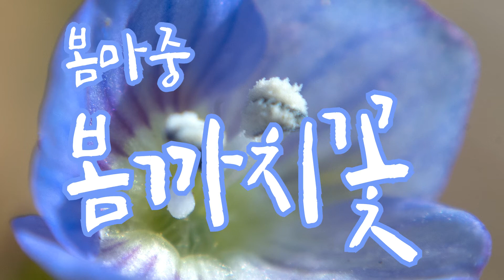봄까치꽃 ㅣ큰개불알풀ㅣ봄맞이출사 ㅣ기쁜소식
안녕하세요. 정우사진공방입니다.
지루한 겨울의 끝에 서서 봄을 염탐했습니다. 겨울의 끝자락은 포근했고, 봄의 시작은 따뜻했습니다. 겨울이어서 마땅한 출사지가 생각나지 않았습니다. 사방을 둘러봐도 회색이거나 무채색입니다. 작년, 재작년의 봄맞이 출사 경험을 자료 삼아 천리포수목원으로 내려갔습니다.
이른 새벽이 아니었는데 안개가 짙게 깔려서 비상등을 켜고 운전을 해야 하는 상황이 되었습니다. 꽃이 폈을지 어떨지는 예상을 못 했습니다. 작년, 재작년엔 2월 하순경에 내려갔습니다. 좀 이르겠거니 싶었는데 예상대로 일렀습니다. 매화는 해가 드는 쪽으로 조금씩 피기 시작했고, 일주일정도 지나면 활짝 필 거 같았습니다. 그런데 매화를 보러 가는 길목에서 봄까치꽃이 발목을 잡았습니다. 긴 겨울을 헤치고, 얼어붙은 땅이 조금씩 녹자마자 까꿍하고 얼굴을 내밀었습니다. 반가운 마음에 주저앉아서 봄까치꽃하고 놀았습니다. 아직 그리 많이 피지는 않았지만, 한 송이만 봐도 가슴이 뛰고 좋았기 때문에 봄까치꽃을 보는 순간부터 봄이 시작되었고, 야생화 꽃밭의 봄촬영이 시작되었습니다.